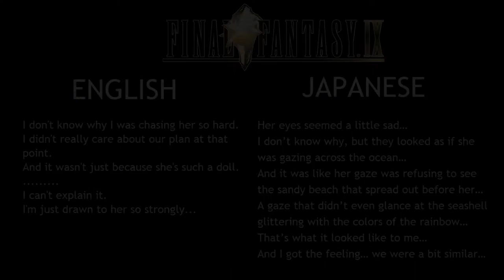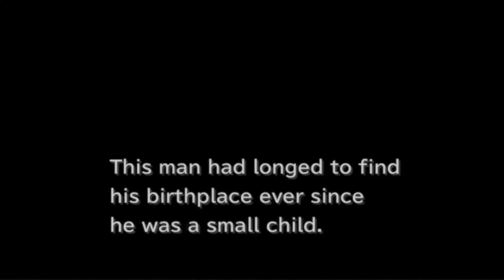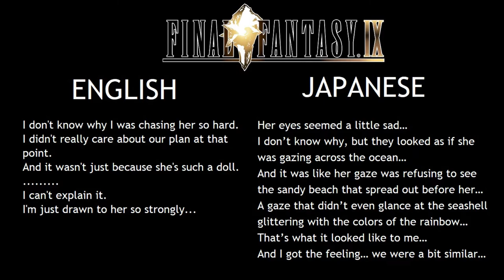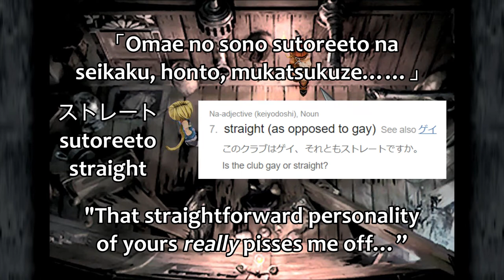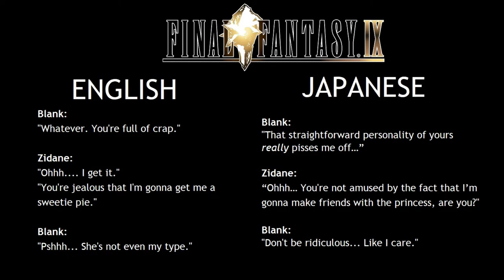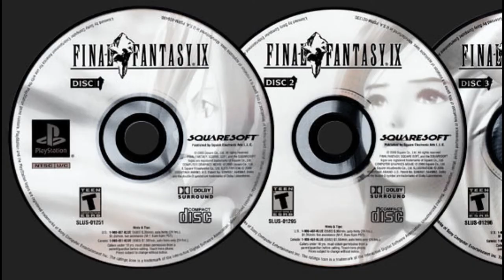Final Fantasy IX Translation Analysis - Episode 3: Is Blank in the Closet?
This is the 3rd episode of my translation analysis of Final Fantasy IX, a series where I compare the English and Japanese scripts of the game, going over the most fun and interesting differences and hopefully enhancing your appreciation of the game’s story and characters along the way.

This episode, which covers the entire section of Evil Forest, can be divided into two parts. Part A deals with Zidane and explores a side of his character that was somewhat toned down in the English version. Part B deals with Blank and explores a possible reading of his character in the Japanese version.

Timestamps:
00:00 - Introduction
00:34 - Part A: Exploring Zidane and His Feelings for Garnet
09:17 - Part B: Exploring Blank and His Feelings for… Zidane?
21:14 - Credits & Preview for Next Episode

English footage by:
Ricky C from World of Longplays

Remixed FF music by:
Archangel from OverClocked ReMix

Including:
Music ⓒ - Chris Zabriskie - We Always Thought the Future Would Be Kind of Fun